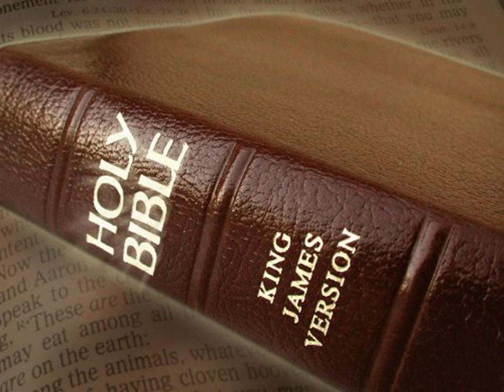King James Version Bible Audiobook Book of Genesis Chapter 08